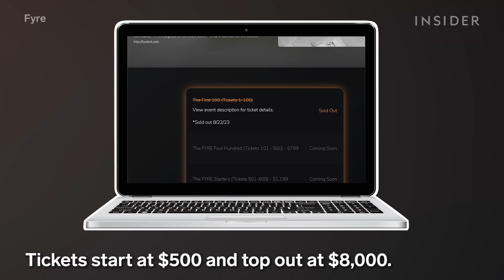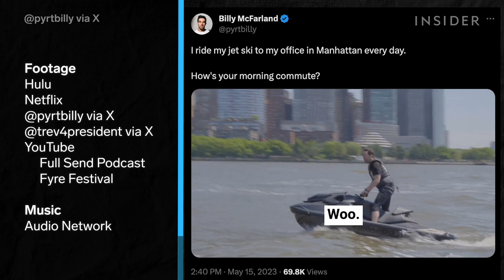Is Another Fyre Festival Really In The Works? | Insider News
After four years in prison, Billy McFarland announced that Fyre Fest II sold out its first run of $500 tickets, but no dates, location, or performers have been confirmed.